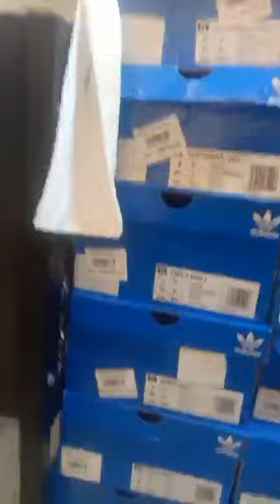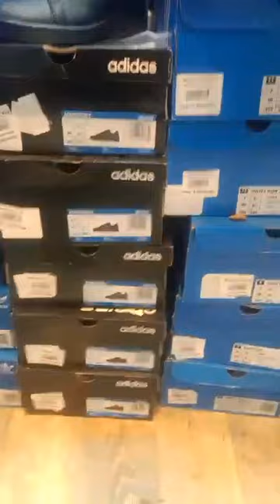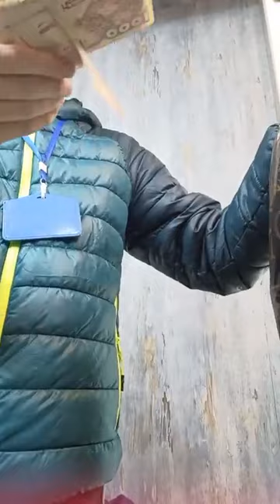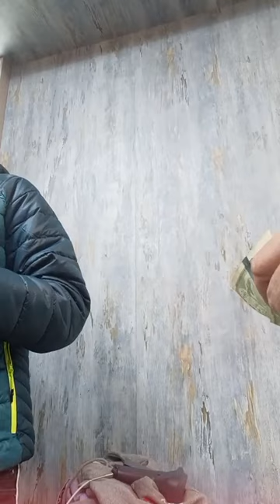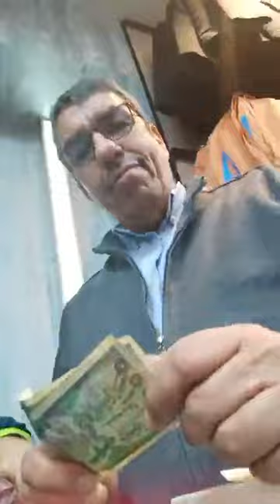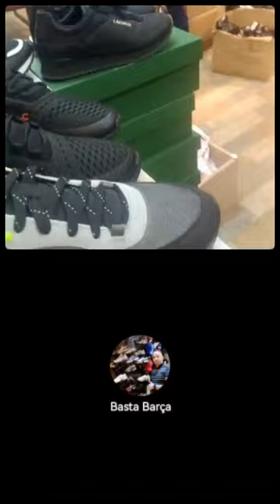مرحبابيكم الطيبون مزال كاين سلعة غير القوة 0552674410